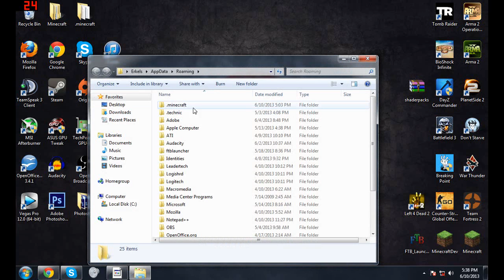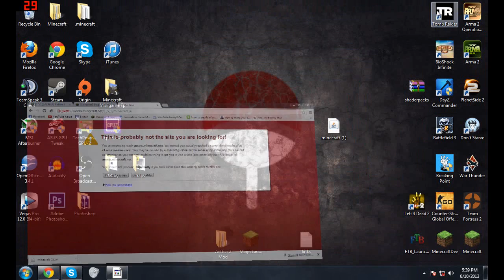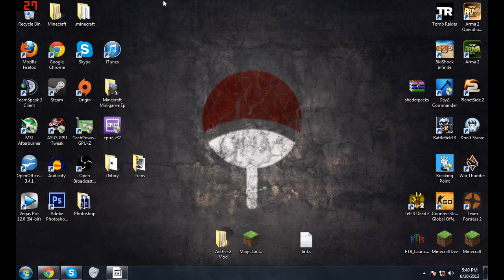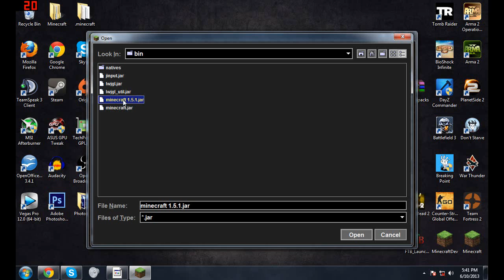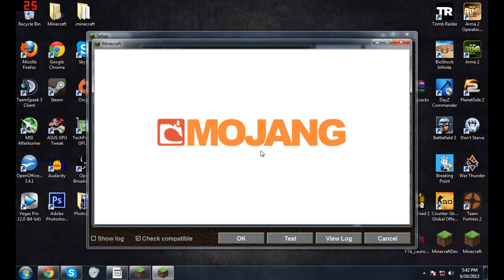How To Install Aether 2 Mod [Step-by-Step Tutorial Using The Magic Launcher]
How to install the Aether 2 Mod [Alpha] for Minecraft 1.5.1 for Magic Launcher users like myself. Enjoy :)

Note - you may have to keep re-setting up the mod, but don't worry. All your items and gear of the mod should be safe. (All of mine were as I have tested this)

Like the video if you got the mod working.! :D